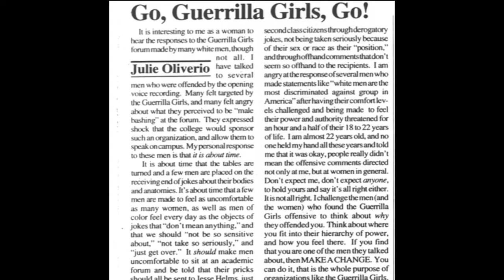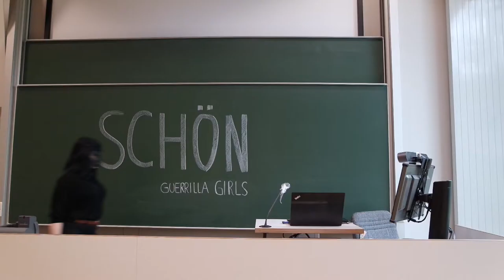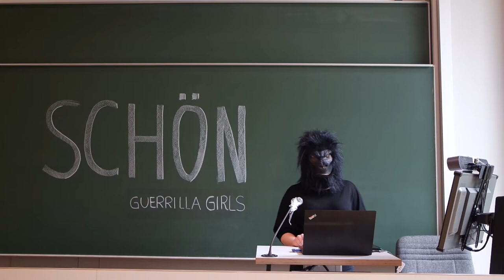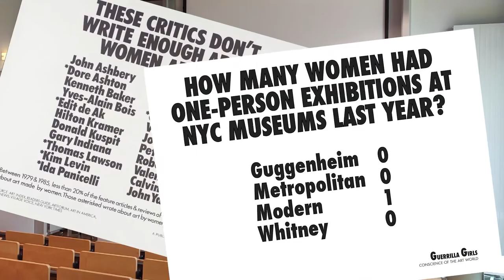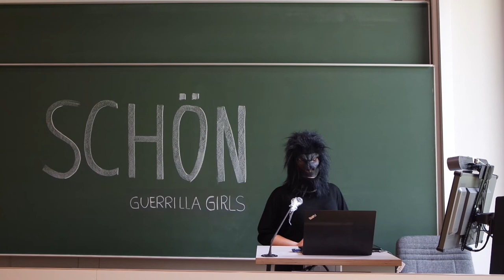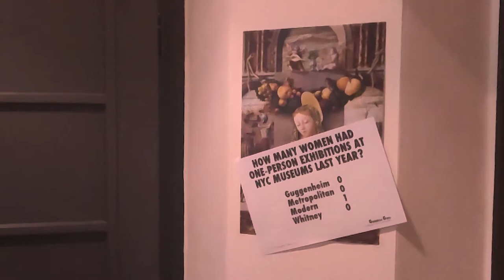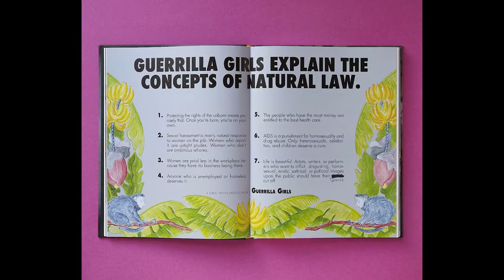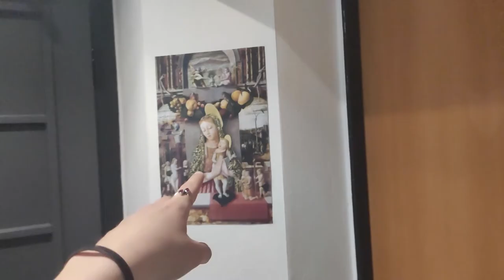Guerrilla Girls - Performance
Guerrilla Girls - Offene Gesellschaft

L&A Production

Görlitz, 2021